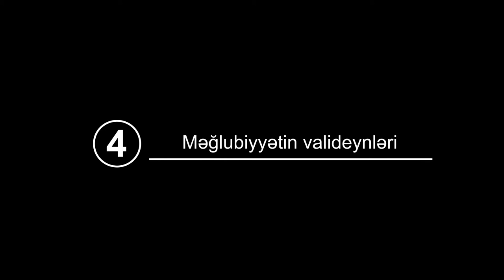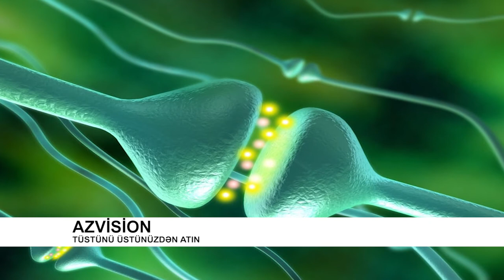Azvision: Məscid də bizimdir, monastır da! (25.11.2020)